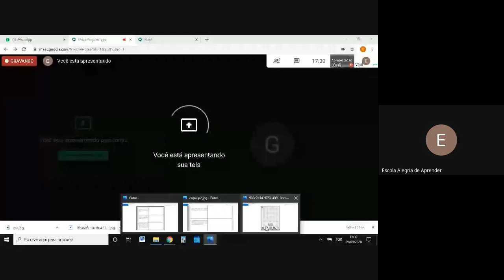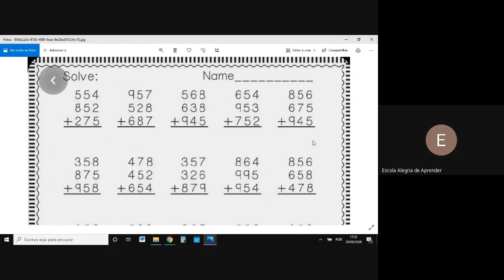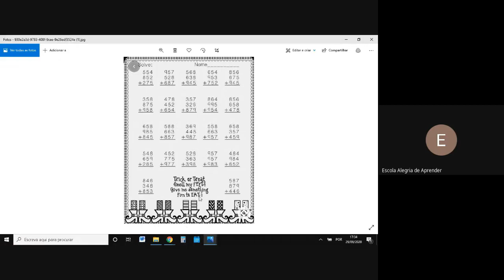4 ANO resumo 29 09 2020 parte 2